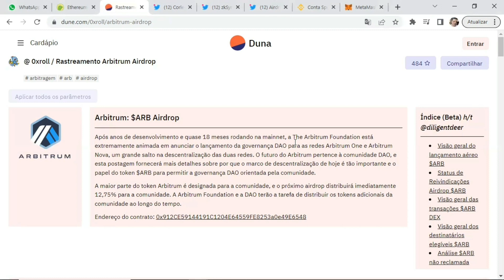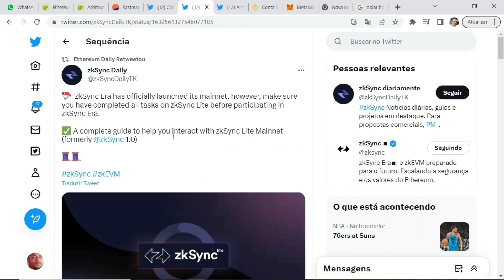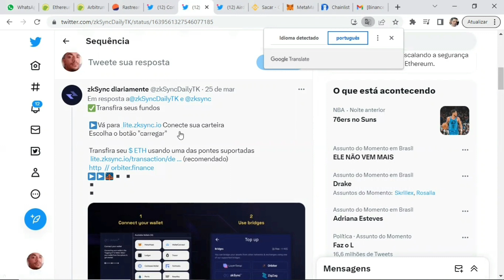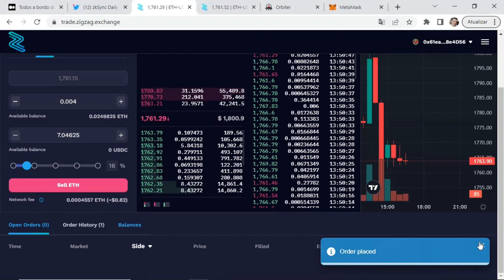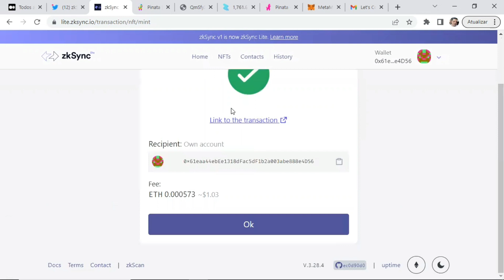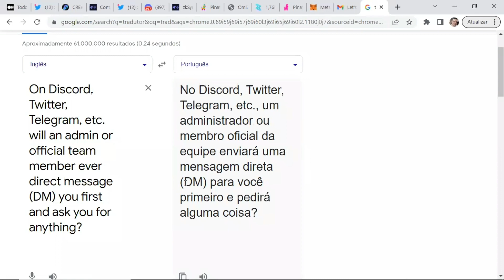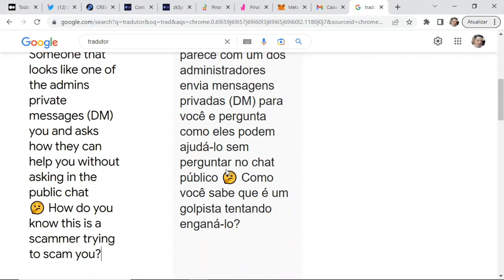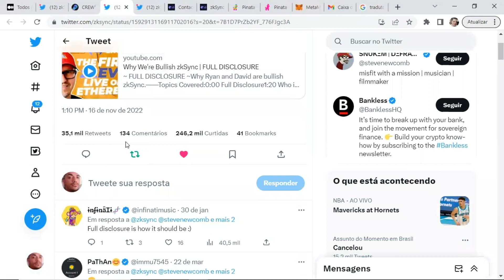ZKSYNC - Airdrop milionário - Guia sobre como se tornar elegível